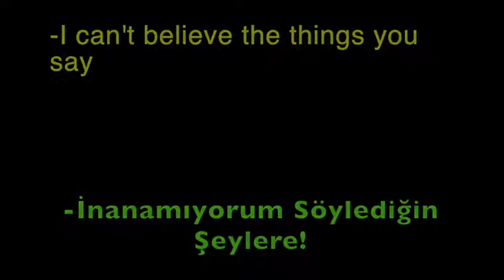Metallica And Justice For All Türkçe Çeviri Otoriteyi Sorgula Hesabı Adalet Hanıma Tecavüz Altyazılı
Videodaki çeviri bana aittir . Yalnız aşağıda yazan çeviri berbat ötesi, sakın etrafta ŞARKI ÇEVİRİSİ diye dolaşan saçmalılara itibar vermeyin çünkü onlardan DOLU var.
Aşağıdaki materyaller kopyala yapıştır materyalidir.

Halls of justice painted green
Money talking
Power wolves beset your door
Hear them stalking
Soon you’ll please their appetite
They devour
Hammer of justice crushes you
Overpower

The ultimate in vanity
Exploiting their supremacy
I can’t believe the things you say
I can’t believe
I can’t believe the price you pay
Nothing can save you

Justice is lost
Justice is raped
Justice is gone
Pulling your strings
Justice is done
Seeking no truth
Winning is all
Find it so grim
So true
So real

Apathy their stepping stone
So unfeeling
Hidden deep animosity
So deceiving
Through your eyes their light burns
Hoping to find
Inquisition sinking you
With prying minds

Justice is lost
Justice is raped
Justice is gone
Pulling your strings
Justice is done
Seeking no truth
Winning is all
So true
So real

Lady justice has been raped
Truth assassin
Rolls of red tape seal your lips
Now you’re done in
Their money tips her scales again
Make your deal
Just what is truth?i cannot tell
Cannot feel

Exploiting their supremacy
I can’t believe
I can’t believe the price we pay

Justice is lost
Justice is raped
Justice is gone
Pulling your strings
Justice is done
Seeking no truth
Winning is all
So true
So real

Seeking no truth
Winning is all
So true
So real

Her Şey İçin Adalet
Adliye sarayı’nın duvarları yeşile boyanmış
Para konuşuyor
Kurtlar kapını tutmuş, bekliyorlar
Peşinden geldiklerini duyabiliyorsun
Yakında karınlarını doyurursun
Silip süpürürler seni
Adalet tokmağı da kafana iner
Boyun eğdirir sana

Burnun kaf dağı’nda
Onların ayrıcalıklarından sen de faydalanıyorsun
Söylediklerine inanamıyorum
İnanamıyorum
Ödediğin bedele inanamıyorum
Hiçbir şey kurtaramaz seni

Adalet kayıp
Irzına geçilmiş
Adalet yok
İplerini çektiklerinde

Adalet yerini buldu
Boş ver gerçeklere
Önemli olan kazanmak
O kadar katı
O kadar hakiki
O kadar gerçek ki

Duyarsızlık basamak olmuş onlara
Öylesine hissiz
Gizli gizli beslenen bir kin
Öylesine aldatıcı ki

Gözlerinde onların ışığı parlıyor
Sorgulamanın seni gitgide batırdığını
Görmek istiyorlar
Akıllarında hep bu düşünceler

Burnun kaf dağı’nda
Söylediklerine inanamıyorum
İnanamıyorum
Ödediğin bedele inanamıyorum

Adalet kayıp
Irzına geçilmiş
Adalet yok
İplerini çektiklerinde

Adalet yerini buldu
Boş ver gerçeklere
Önemli olan kazanmak
O kadar katı
O kadar hakiki

Adalet tanrıçasının ırzına geçmişler
Doğrular katledilmiş
Senin de dudaklarına kırmızı mühürler basılmış
Senin işin tamam artık
Terazinin kefelerini para dengeliyor
Pazarlığını yap
Gerçek nedir? söyleyemem
Hissedemiyorum ki

Burnun kaf dağı’nda
Söylediklerine inanamıyorum
İnanamıyorum
Ödediğin bedele inanamıyorum

Adalet kayıp
Irzına geçilmiş
Adalet yok

İplerini çektiklerinde

Adalet yerini buldu
Boş ver gerçeklere
Önemli olan kazanmak
O kadar katı
O kadar hakiki

Boş ver gerçeklere
Önemli olan kazanmak
O kadar katı
O kadar hakiki